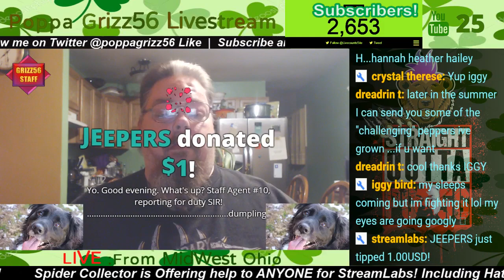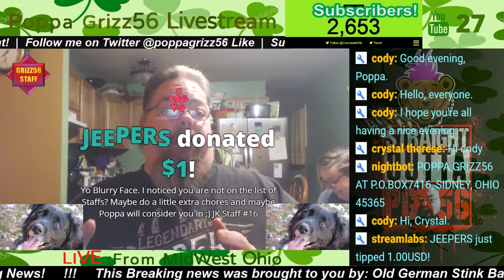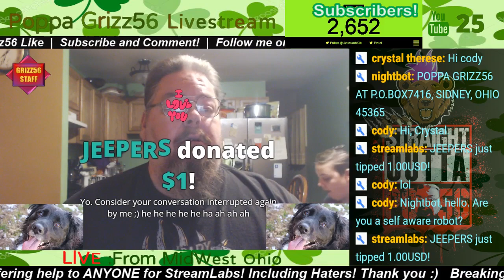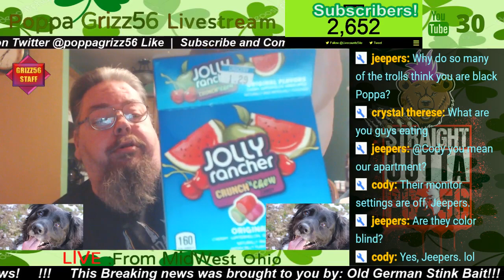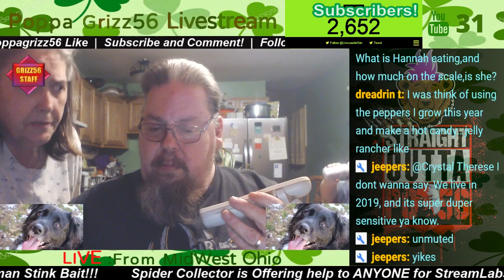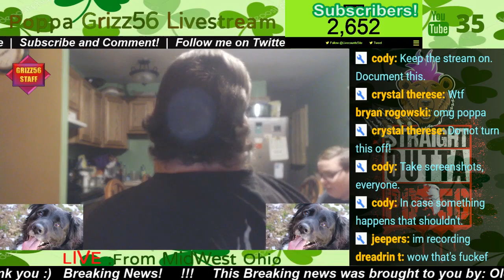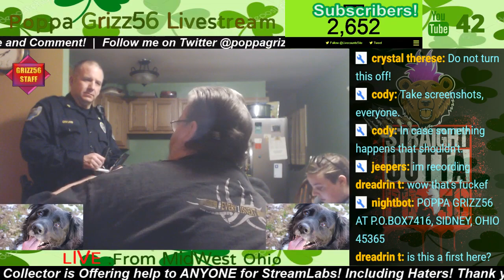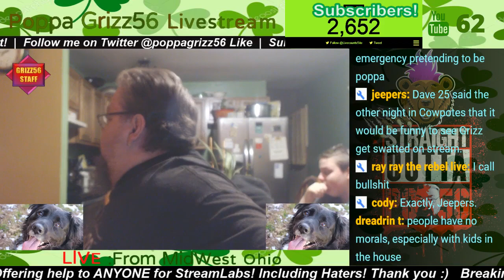Poppa Grizz56 Gets Swatted Part 1